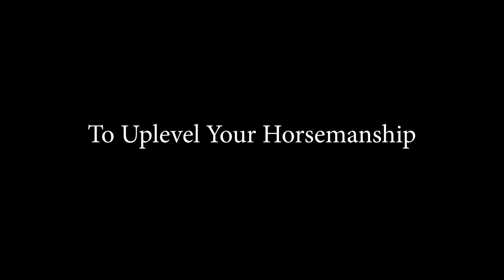Presenting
The Horsemanship Journey presents!